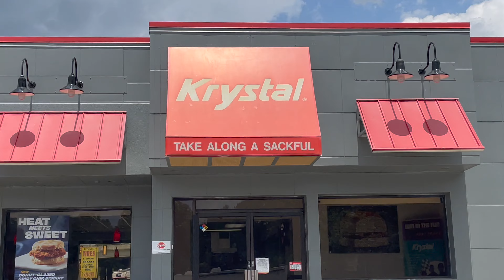Krystal Fast Food Review - Reviews with Riles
Riles finally arrives to one of the top destinations on his list. Did it live up to to his high expectations?